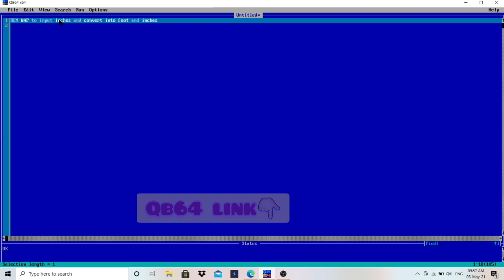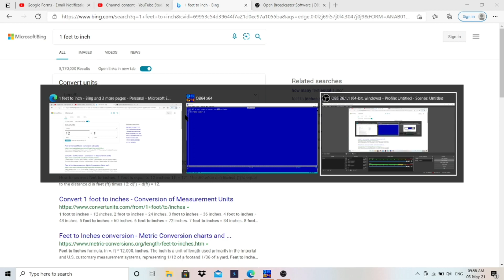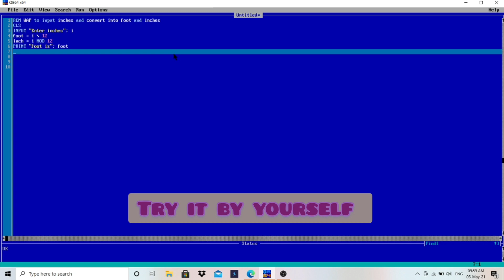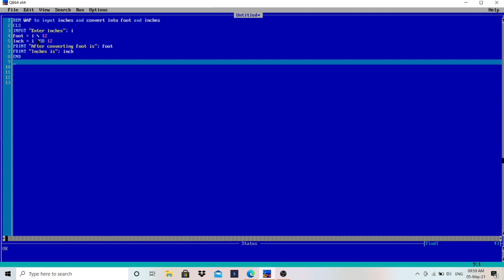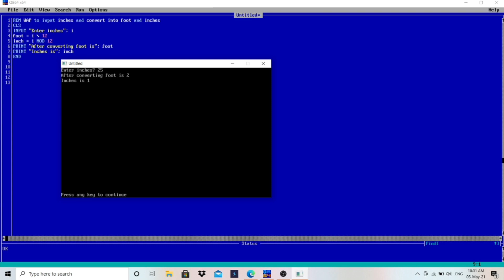Inches into Foot and Inches QBasic | Program to convert inches into foot and inches || Make Easy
Understand How to write a code and logical things of QBasic with inches into foot example with dry run.

inches into foot qbasic,
qbasic inches into foot,
qbasic program foot into inches,
inches into foot and inches qbasic,
qbasic inches into foot make easy,
make easy qbasic,
make easy,
dry run of qbasic program,
qbasic for beginners,
qbasic for class 7,
qbasic for class 8,
qbasic for class 9,
qbasic for class 10,
qbasic make easy,
make easy qbasic,

Channel Description :
Make Easy
This channel is created to make any concept easier.

IF This video is helpful then